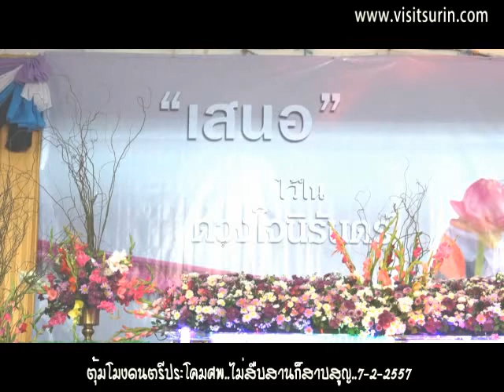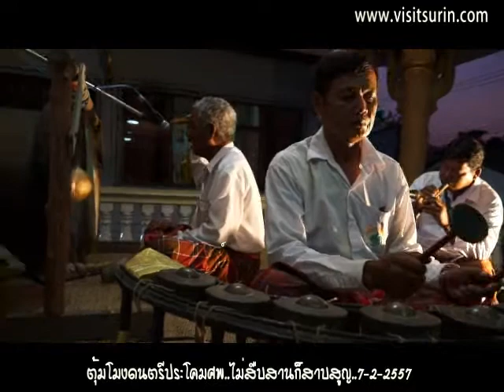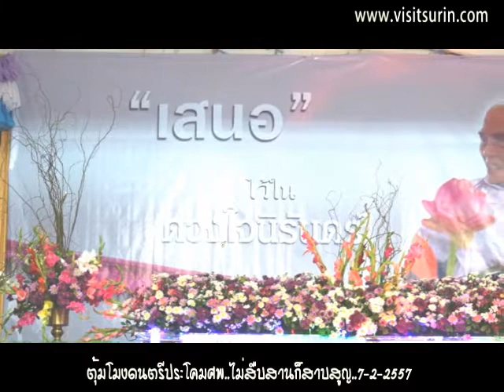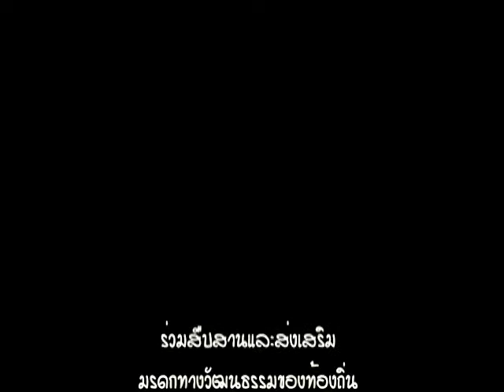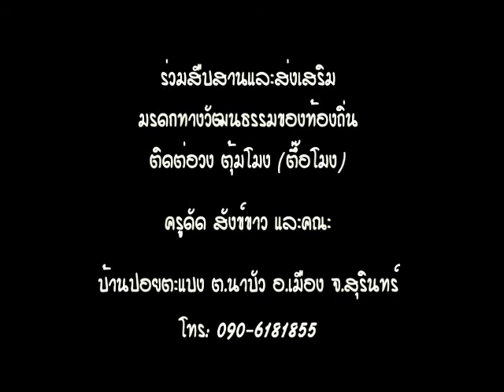2/5 ทุ้มโมง บรรเลงประโคมศพ 07 02 2557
หลังจากที่กลุ่มสุรฺินทร์สโมสร ได้สืบค้นวงตุ้มโมง ซึ่งหายไปจากเมืองสุรินทร์ราวกึ่งศตวรรษ ใช้เวลากว่า ๑ ปี จึงสามารถ รวบรวมตำนานศาสตร์แห่ง ทุ่มโมง และได้ฟื้นกลับมาบรรเลงประโคมศพอีกครั้ง ในพิธีสวดส่งวิญญาณคุณตา เสนอ มูลศาสตร์ อดีตผู้ว่าราชการจังหวัดสุรินทร์ (บันทึกละเอียดทุกนาที: ๗ กพ ๒๕๕๗ ๑๖.๓๐ - ๒๒.๐๐ น. )
ตุ้มโมงเมืองสุรินทร์ ไม่สืบสาน ก็สาบสูญ
ตุ้มโมงคืออะไร?
เมืองสุรินทร์เมื่อ ๖๐-๗๐ กว่าปีก่อน บ้านเมืองยังเงียบสงัด เมื่อได้ยินเสียงฆ้องดังจากคุ้มบ้านใดแว่ว­มา นั่นเป็นสัญญาณบอกว่าบางคนได้ล่วงลับดับสังขารจากโลกนี้ไปแล้ว ธรรมเนียมปฏิบัติในเวลานั้น ฆ้องจะลั่นเฉพาะผู้วายชนม์ ที่สูงอายุหรือผู้อาวุโส ซึ่งเป็นที่เคารพนับถือ ของผู้คนใกล้บ้านเท่านั้น การตีฆ้องโหม่งจะไม่ตีให้กับเด็ก หรือคนหนุ่มสาว
เสียงฆ้องและกลองเป็นเสียงอันศักดิ์สิทธิ์ มีพิธีกรรมแต่บรรพกาลร่วม ๕๐๐๐ ปี เป็นเสียงสัญญาณบอกข่าว กับเพื่อนบ้าน และเป็นเสียงสื่อสาร ระหว่างโลกมนุษย์ กับ ทรวงสวรรค์ โดยเชื่อกันว่าเป็นการส่งวิญญาณผู้ตายให้ไปสู่สรวงสวรรค์โดยสงบราบรื่น
ในงานศพแต่โบราณ ของชาวสุรินทร์ จะมีดนตรีบรรเลงประโคมศพ เรียกกันว่า "ทุ่มโมง" หรือออกเสียงเป็นสำเนียงเขมรสุรินทร์ว่า "ตื้อมุง" (ในเขตคามเสียมราฐ ประเทศกัมพูชาเรียกว่า ตุยมุย หรือ ตุงมุย ) ถือเป็นดนตรีอันศักดิ์สิทธิ์ ซึ่งคนเมื่อก่อนถือว่า บ้านใดที่นำทุ่มโมง มาเล่นแด่บุพการีหรือญาติผู้ใหญ่ ถือว่าบ้านบ้านนั้นมีเกียรติอย่างสูง เ็นการยกย่องผู้วายชนม์ เป็นพิธีกรรมแห่งชีวิต..
ทุ่มโมงคือบทเพลงชีวิตท่วงทำนองเศร้าสร้อย ที่แฝงไปด้วยคติความเชื่อ และสืบสานเชื่อมโยง คติโบราณมาทุกประการ ร่องรอยความเก่าแก่และศักดิ์สิทธิ์ปรากฏ ในเครื่องดนตรี ประกอบวงทุ่มโมง ดังนี้
๑. ฆ้องโหม่ง ๑ ใบ ชาวเขมรสุรินทร์เรียก "กวงธม" หรือฆ้องใหญ่ เป็นเครื่องฆ้องเป็นเครื่องดนตรีศักดิ์สิทธิ์ มาแต่โบราณ มีหลักฐานปรากฏในพิธีกรรมโบราณมากว่า ๓,๐๐๐ ปี